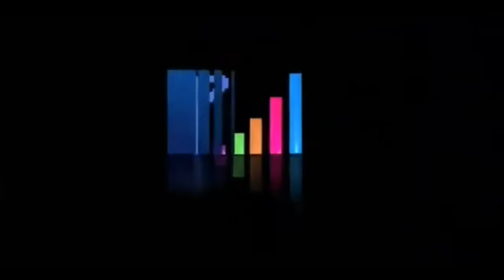Hrithik Roshan Reliance Ad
This Ad is created by the Reliance Telecom company to promote its network service. In this ad the famous Bollywood star Hrithik Roshan dance to their famous tune.